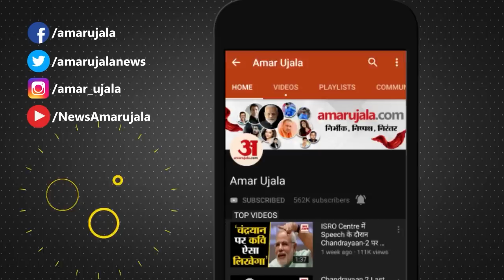Rahul Gandhi की Amethi में होगी वापसी, Bharat Jodo Yatra के बाद बनेगा बड़ा प्लान Congress Yatra Live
Bharat Jodo Yatra Congress: Rahul Gandhi की Amethi में होगी वापसी, Bharat Jodo Yatra के बाद बनेगा बड़ा प्लान। राहुल गांधी के नेतृत्व में कांग्रेस की 'भारत जोड़ो यात्रा' फिलहाल सुर्खियां खूब बटोर रही है लेकिन असली सवाल अभी भी वही है कि क्या राहुल इस यात्रा के जरिए पार्टी में फिर से जान फूंक पाएंगे?

Rahul Gandhi will return to Amethi, a big plan will be made after Bharat Jodo Yatra. Congress's 'Bharat Jodo Yatra' under the leadership of Rahul Gandhi is making a lot of headlines at the moment, but the real question is still the same whether Rahul will be able to revive the party through this yatra?